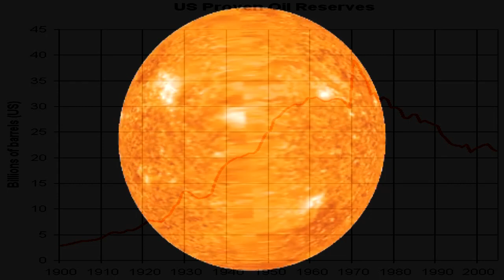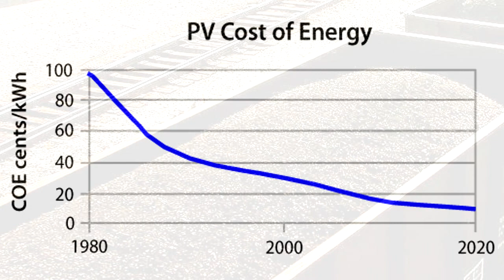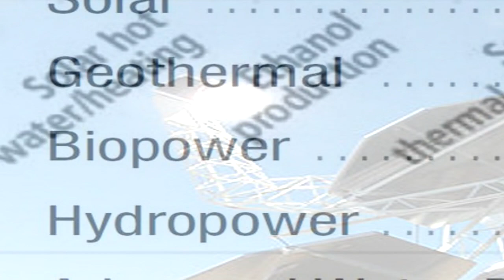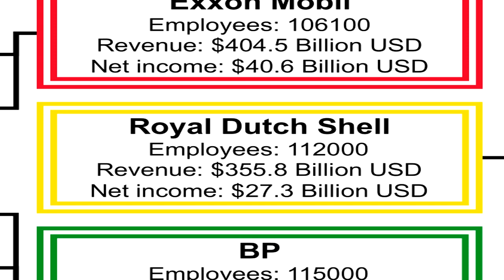Renewable Energy: Its Strengths and Weaknesses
Craig Shields talks about the strengths and weaknesses of renewable energy. We ALL want clean, abundant, inexpensive energy -- and renewables hold the potential to take us there.  But as much as we like this concept generally, there are issues; there are costs that need to be understood.  It's fine to be an advocate, but it's even better to wrap your wits around all the issues: technological, economical, and political.  We hope you'll join the discussion at 2GreenEnergy.com.